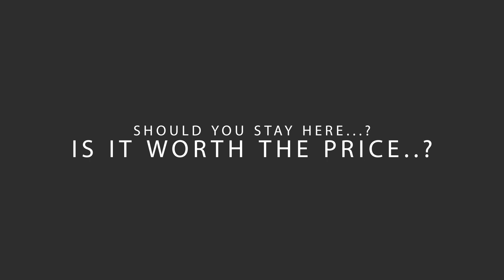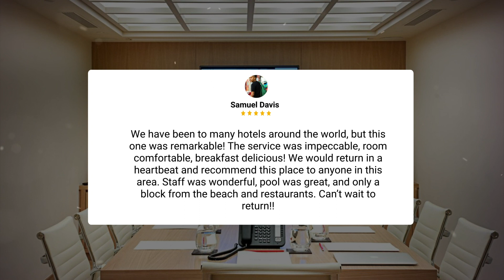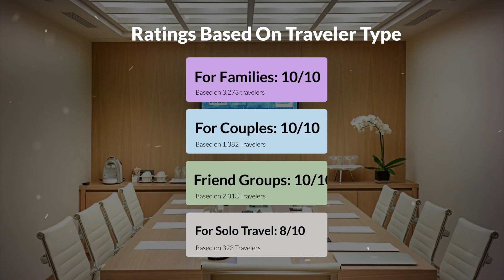Somewhere Vouliagmeni Athens Review - Should You Stay At This Hotel?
In this video, we reviewed the Somewhere Vouliagmeni Athens based on its price, quality, value for money, and more. We also gave it ratings based on the travel type and more.

Additionally, we'll provide you with insights into the nearby attractions and activities that you can enjoy during your stay at Somewhere Vouliagmeni Athens. Whether it's exploring the local culture, sightseeing, or shopping, we've got you covered.